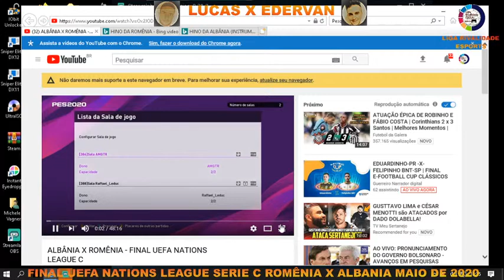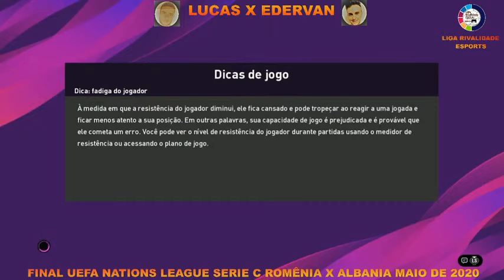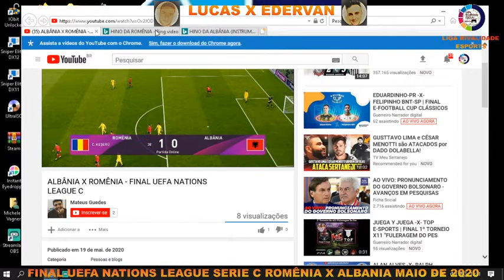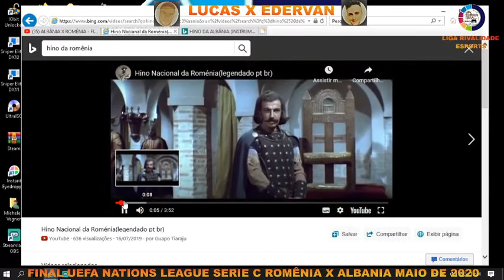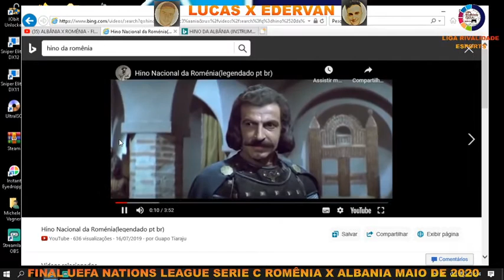ROMENIA X ALBANIA FINAL UEFA NATIONS LEAGUE SERIE C